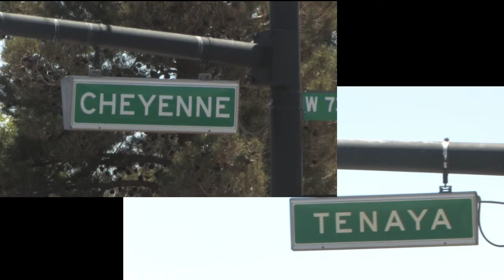Polar Snow Las Vegas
Produced by: Justgovideo.com